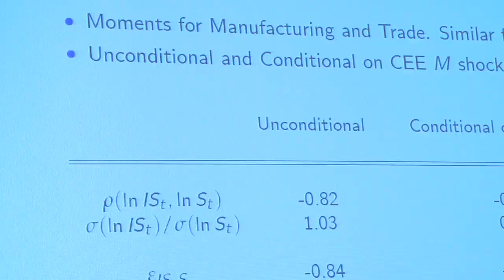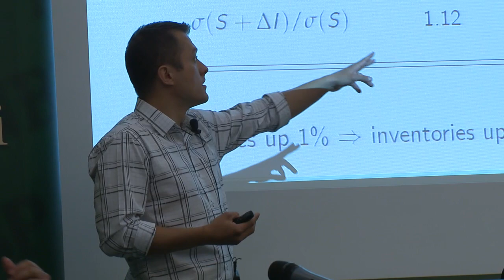Real Effects of Monetary Policy Shocks, Seminar at National Bank of Poland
Guest speaker at a seminar hosted by the National Bank of Poland Dr Oleksiy Kryvtsov (Bank of Canada) presents the results of a joint research project involving himself and Professor Virgiliu Midrigan (Federal Reserve Bank of Minneapolis and New York University) on the real effects of monetary policy shocks.

The prevailing opinion in the field of macroeconomics states that it is nominal cost rigidities, not countercyclical markups that account for the real effects of monetary shocks. But the research of Professor Midrigan and Dr Kryvtsov, by contrast, suggests that countercyclical markups are responsible for a sizeable fraction of the real effects of monetary policy shocks.

The most important news from the world of finance always at hand – download the application “Moje NBP”:

Rzeczywiste szoki spowodowane polityką monetarną - to temat seminarium zorganizowanego przez Instytut Ekonomiczny NBP we wtorek 17 lipca 2012 r.

Seminarium poprowadził dr Oleksyi Kryvtsov z Centralnego Banku Kanady, który przedstawił wyniki swoich badań przeprowadzonych we współpracy z prof. Virgiliu Midriganem z Federalnego Banku Rezerw w Minneapolis n.t. skutków rzeczywistych szoków spowodowanych polityką monetarną.